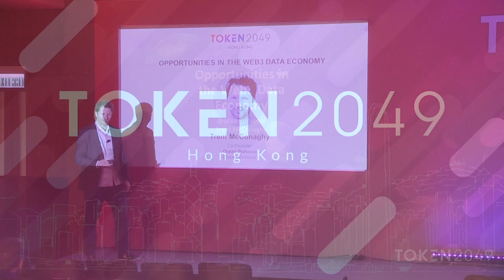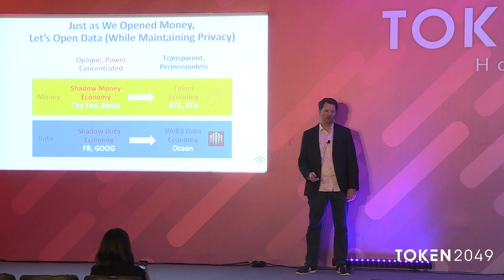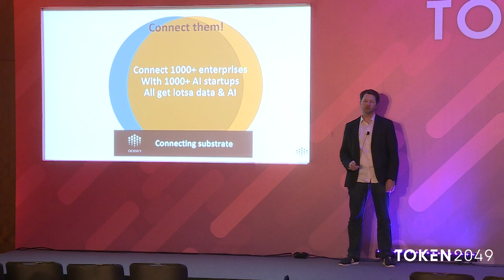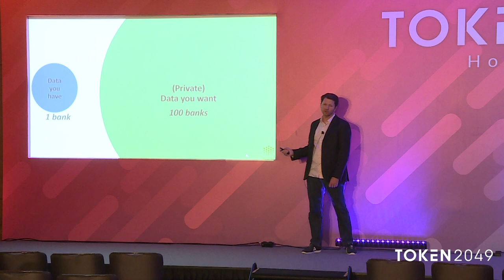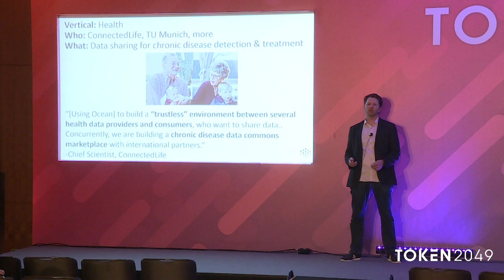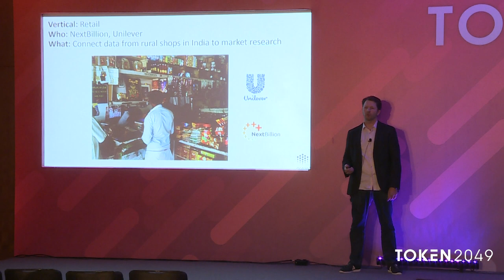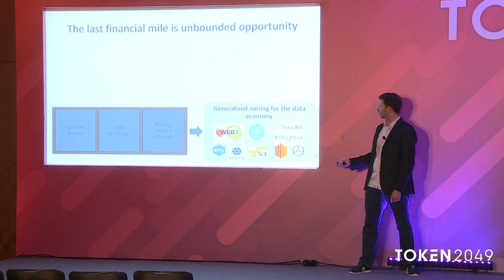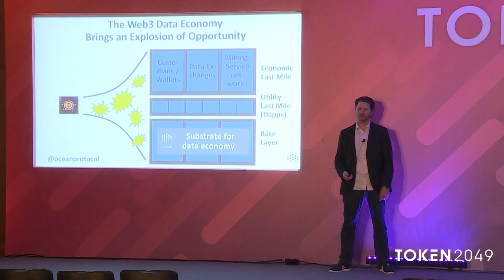TOKEN2049 - Opportunities in The Web3 Data Economy - Trent McConaghy (Ocean Protocol)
13 March 2019
TOKEN2049 - Grand Ballroom 2

Trent McConaghy - Founder - Ocean Protocol